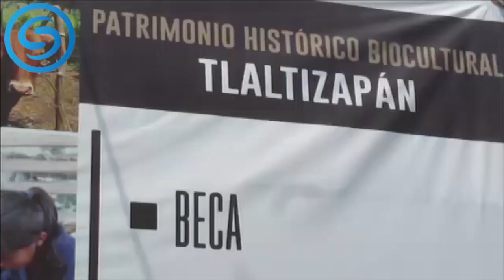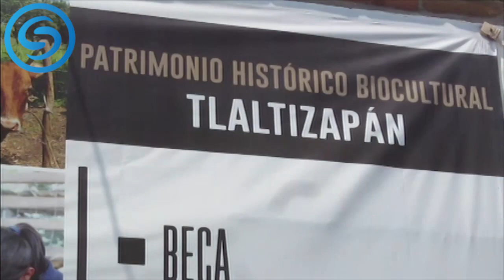El próximo lunes, inicia actividades la universidad federal de Tlaltizapán, Mor.